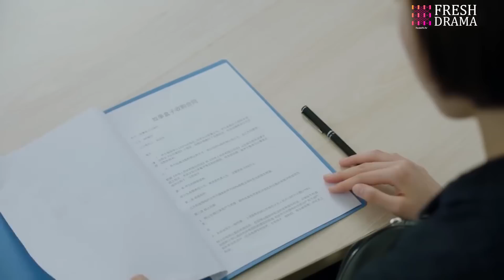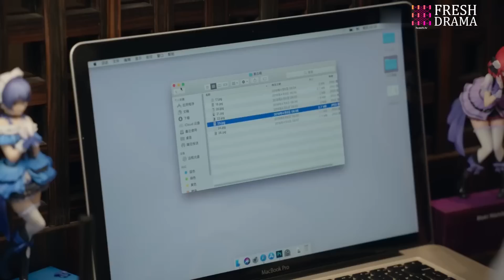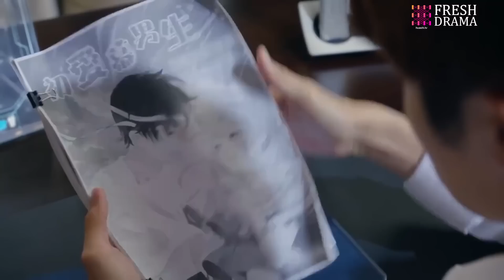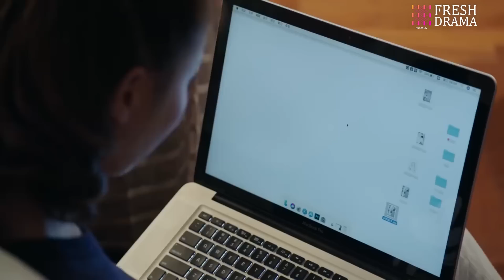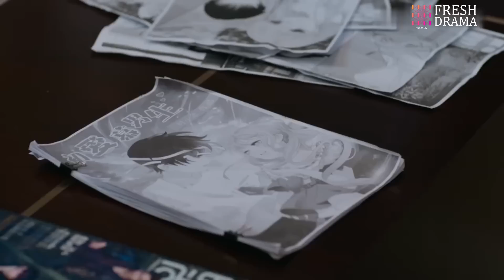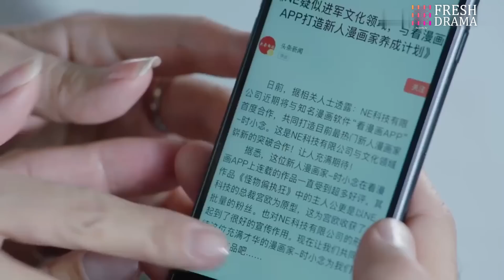【ENG SUB】Our Best Time EP10︱Tong Meng Shi, Rain Wang, He Mei Xuan, Liu Chao, He Rui Xian, Rong Rong